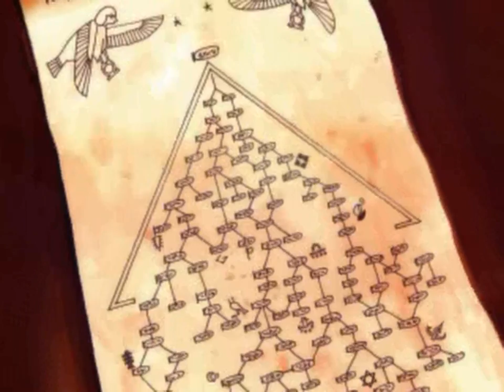Let's Play Gabriel Knight 3 - part 43 - Emilio's secret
While we know who the kidnapper is, the question remains how Emilio fits into all of this.